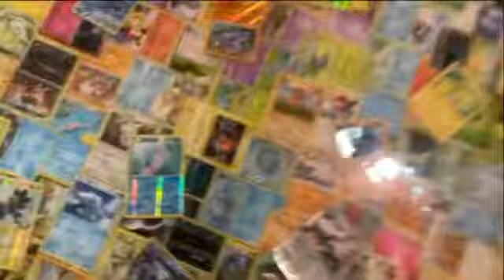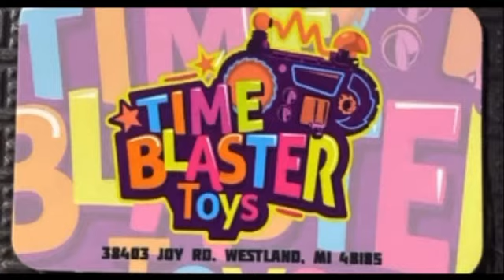Vlog 3: Time Blaster Toy Hunt